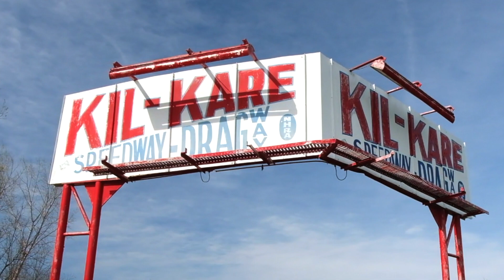Kil-Kare Raceway Test and Tune 4/26/2018 -- 10 Second Fox Body Mustang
Thad's 0FWHP Fox Body Mustang is one of the cleanest notches around -- and with just over 520rwp, it charges its way to a 10 second quarter without breaking a sweat.